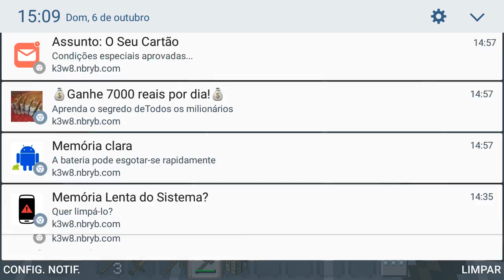A água voadoa